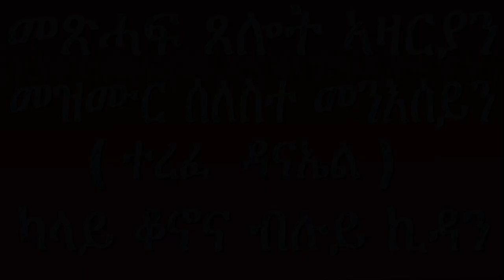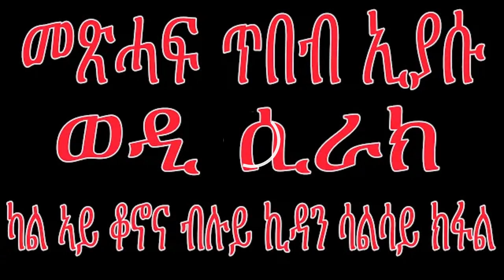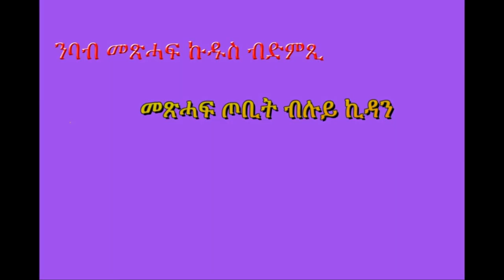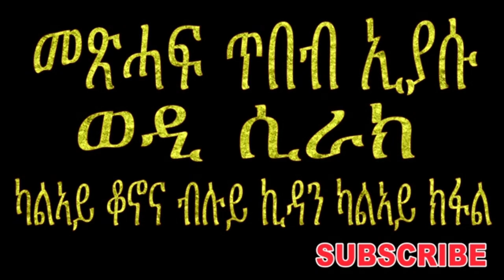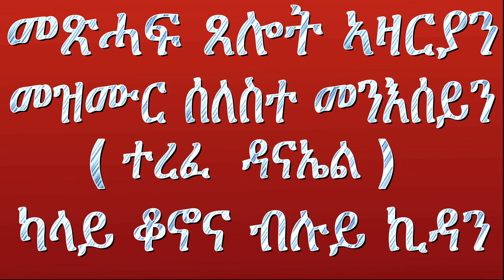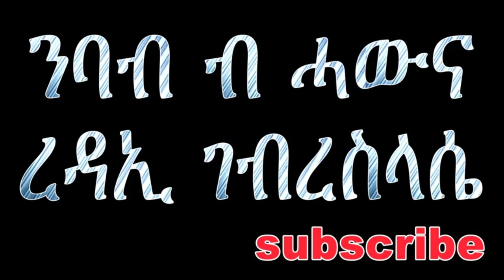tselot azarya ጸሎት ኣዛርያን መዝሙር ሰለስተ መንእሰይን 2019 kalay qonona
tselot azarya  ጸሎት ኣዛርያን መዝሙር ሰለስተ መንእሰይን 2019
          ጸሎት ኣዛርያን መዝሙር ሰለስተ መንእሰይን ፡ኣብቲ ብግሪኽ ኣብ ዝተጻሕፈ መጽሓፍ ዳናኤል ተወሲኹ እንረኽቦ ሰለስተ ዓበይቲ ኽፍልታት ሓደ እዩ።እዚ ኣብ መጽሓፍ ዳናኤል ኣብ መንጎ 3፡23ን 3፡24ን ዚኣቱ ጸሎት ኣዛርያን መዝሙር ሰለስተ መንእሰይን ፡ንጉስ ናቡከደጾር ኣብቲ እቶን ሓዊ ምስ ደርበዮም ዝጸለይዎ እዩ ።